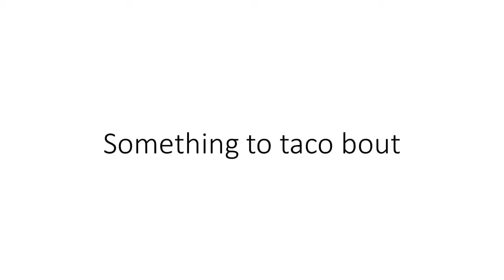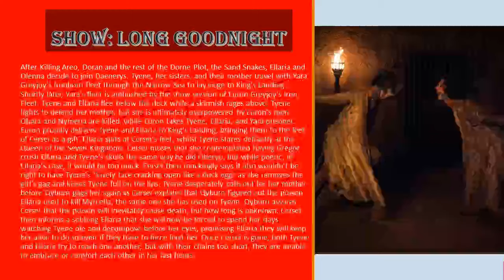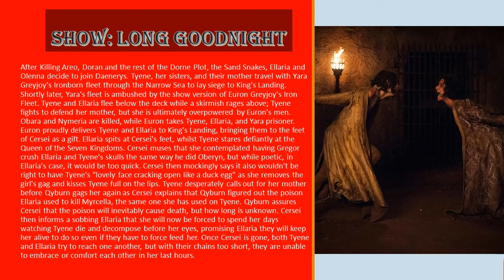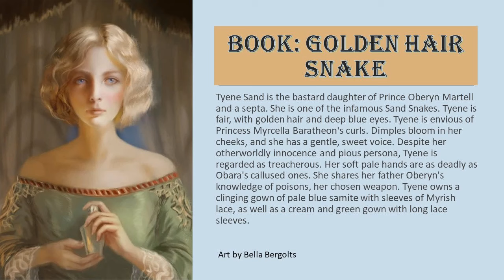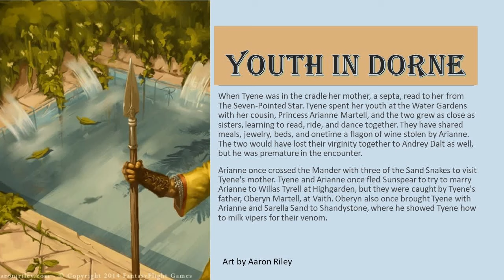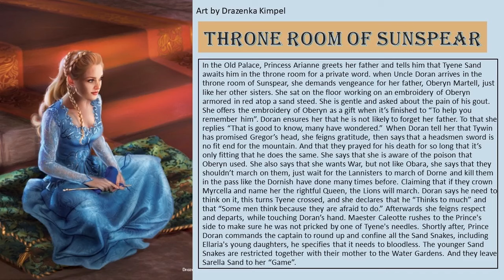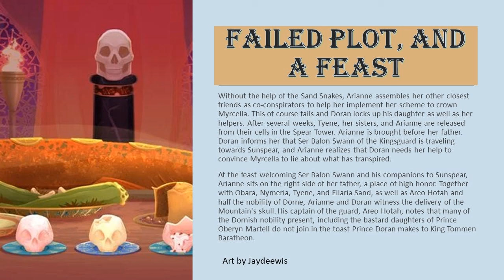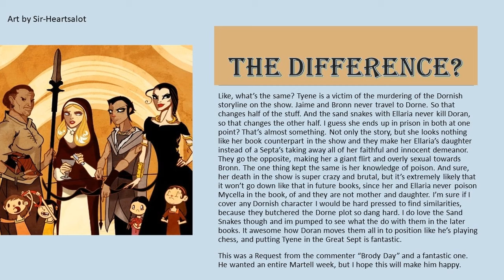Let's Taco Bout the Difference: Tyene Sand (Asoiaf Game of Thrones Lore)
Tyene Sand is one of the infamous Sand Snakes, the bastard daughters of Oberyn Martell. She, like all of Dorne, was drastically changed in the TV show.

In this series I take a character from the Game of Thrones show and compare them with their counterpart from the A Song of Ice and Fire books. These are lesser-known character that are not heavily featured on the show. I will give a summary of their time on the show, and a summary of the books, then any theories that pertain to the character and the major differences.

This is all my opinion based on the A Song of Ice and Fire Lore, including Game of Thrones, Dunk and Egg, Fire and Blood, and House of the Dragon.

Find Taco on X (Twitter)